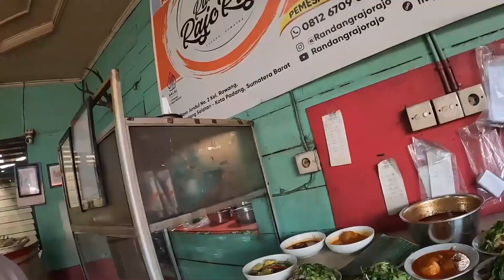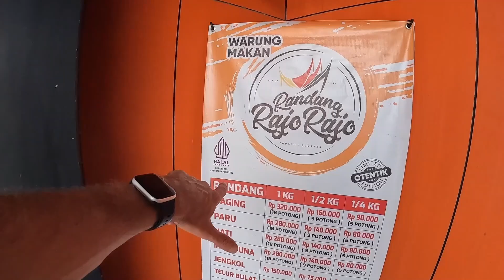Authentic Rendang Cooking & Eating in Padang 🇮🇩